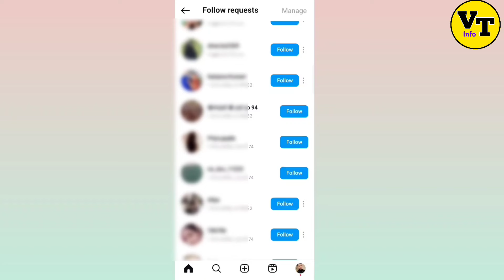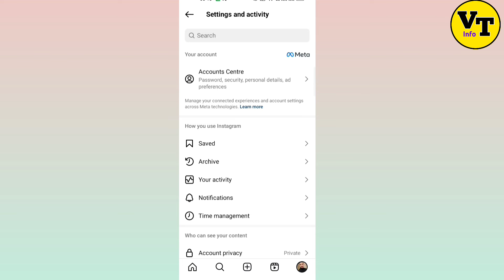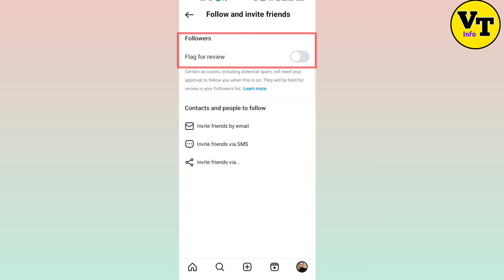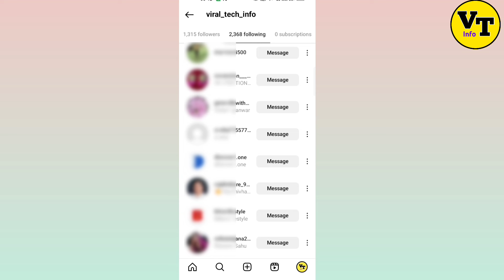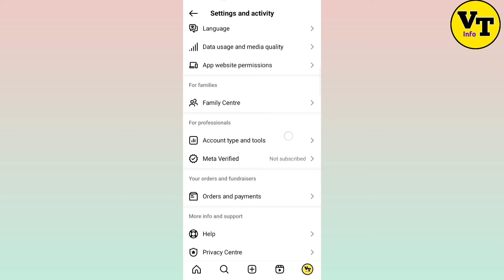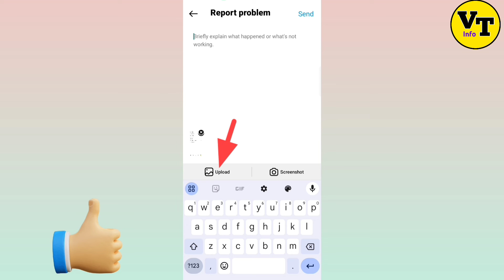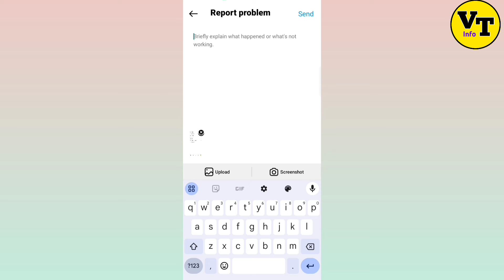Your request is pending instagram problem | How to fix your request is pending instagram problem